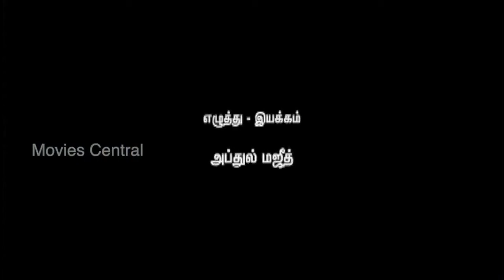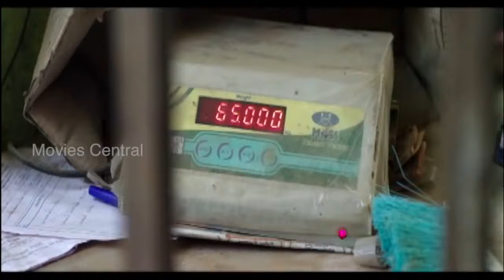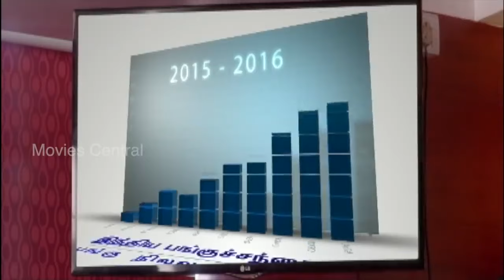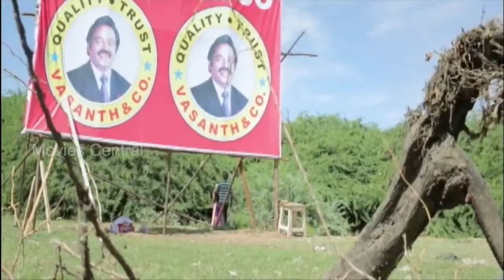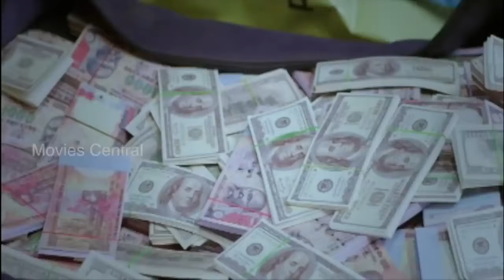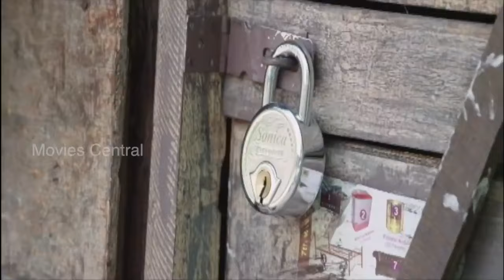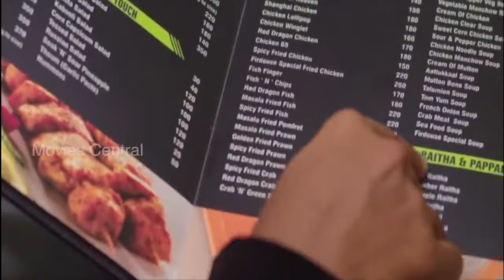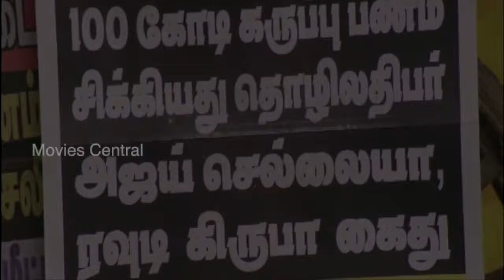Paisa Full Movie HD | Sreeram | Aara | Madhusudanan | Abdul Majith | J.V. Aaara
Paisa is the Latest 2016 Tamil Movie which got released 1st July 2016.

The film is a romantic comedy film which starres Sree Ram in lead role and Debute actress Aara has played as main female lead who will be seen as Sree Ram love interest. Thamizhan fame Director Abdul Majith has directed this film. Thamizhan features Vijay as hero.
As the title of the movie suggests, Paisa is a movie that will reveals the qualities of Money. Abdul Majid who did direction to this movie has worked with Super Star Vijay for Thamizhan movie. The music for the flick was scored by J.V. Aaara who looks elegant in her own style has already taken away the hearts of youngsters of the state.
The movie mainly focuses and highlights that “Money is mandatory in everyone’s life, but it should not overtake.” Tamil movies literally shows bear truths in the society without any adoptions or changes. Director Abdul Majid is one among those directors who believes in that principle. In this Paisa movie he picked up many scenes from reality, which made the movie more realistic